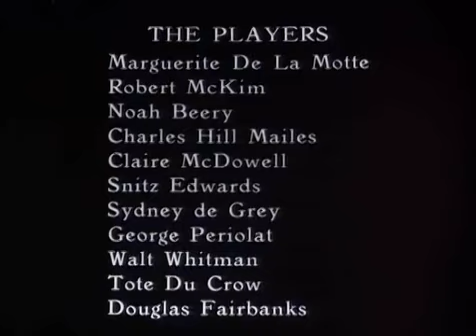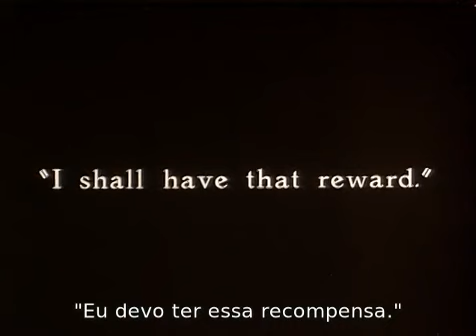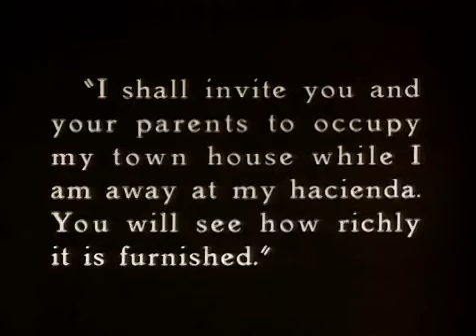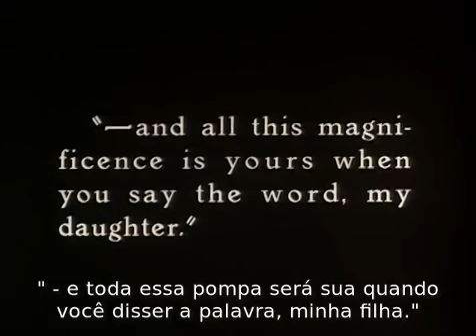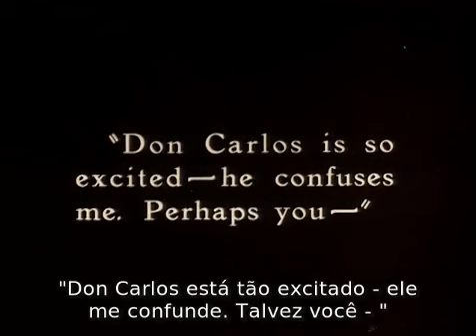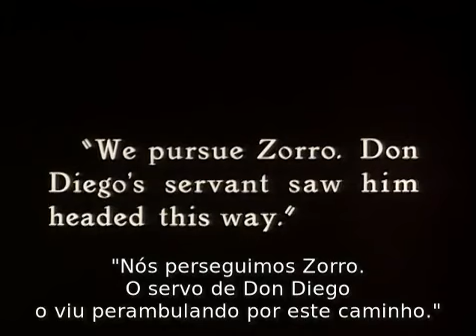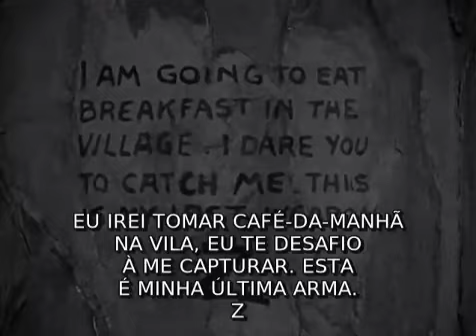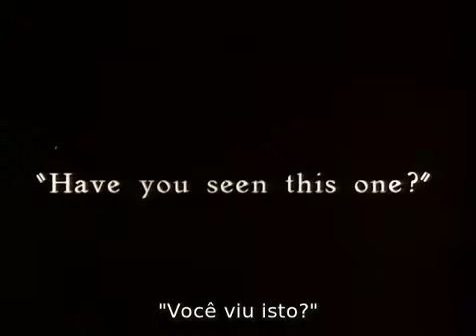SARCÓFAGO: "A MARCA DO ZORRO" (THE MARK OF ZORRO USA, 1920) MUDO Legendas em Português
No vídeo acima,  A marca do Zorro, de 1920, para relembrar!